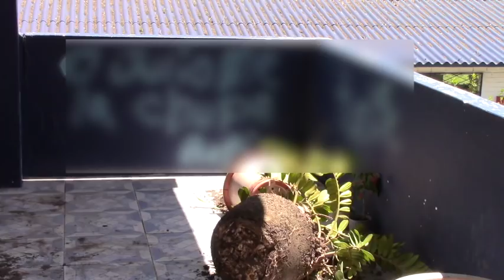Desconocidos causan destrozos en colegio y manchan paredes de viviendas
Vándalos hicieron nuevamente de las suyas en la madrugada del sábado 24 de febrero, al interior del antes colegio Rafael Chico Peñaherrera (hoy fusionado con el Ciudad de Girón), no es la primera vez aseguran los docentes, en esta ocasión los desconocidos destruyeron plantas y macetas al ingreso del área administrativa, autoridades están tras la pista de quienes ocasionaron estos desmanes.

La misma madrugada, varias paredes y un carro fueron también manchados con pintura, esto ocurrió en las calles, García Moreno, Sandez y Abraham Barzallo, se tiene registro de que fueron 4 sujetos que actuaron entre las cero horas 28 minutos hasta las dos la mañana, las autoridades tienen las pistas para identificar a los infractores, toda esta investigación esta a cargo de la policía judicial, además hay colaboración de ciudadanos, padres de familia, profesores del la Unidad Educativa Ciudad de Girón, Comisaría Nacional y Jefatura Política.